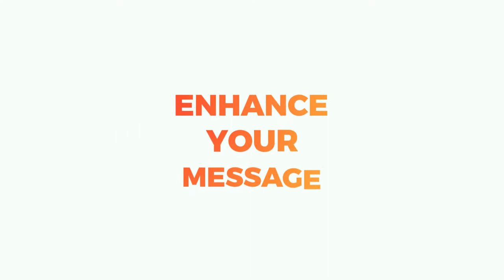Communicate With Confidence | Presentation & Communications Skills | Jordana Borensztajn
Are you afraid of public speaking? Don’t worry, you’re not alone. Powerful presentation skills are essential in business yet so many of us are afraid of speaking in front of an audience.

Jordana Borensztajn helps clients build their confidence and enhance their delivery through her presentation and workshop ‘Communicate With Confidence: Enhance Your Message And Engage Your Audience With Powerful Presentation Skills‘.

You'll learn:
- How to control your nerves and transform fear into positive energy;
- Techniques to bring out ‘the best you’ in front of an audience;
- Strategies to use body language for maximum impact;
- How storytelling can be used to enhance your message and inspire your audience;
- Techniques to create a compelling visual presentation;
- Tips to boost the energy and excitement in the room;
- Methods to plan and prepare for success.

Contact Jordana Borensztajn at to find out how presentation and communication skills coaching and training can help you and your business.